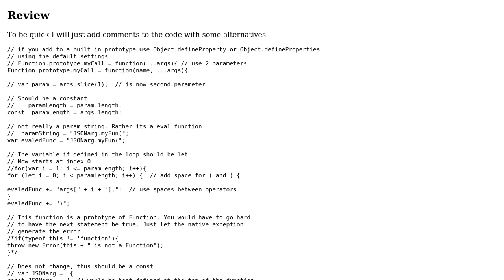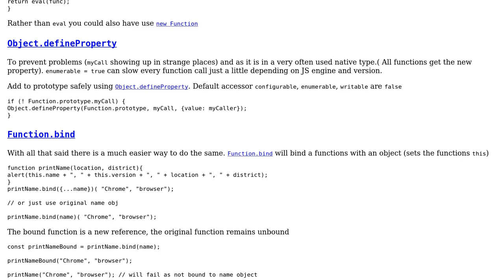Code Review: Reimplementation of call() method in JavaScript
With thanks & praise to God, and with thanks to the many people who have made this project possible! | Content (except music & images) licensed under CC BY-SA | Music | Images & others | With thanks to user Gmv user Blindman67 user 200_success and the Stack Exchange Network Trademarks are property of their respective owners. You are responsible for your own actions.